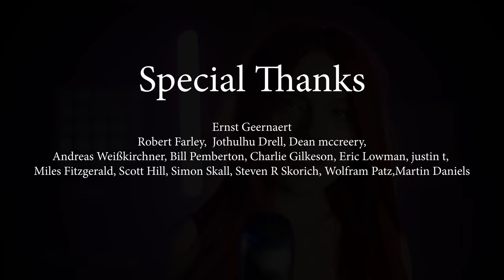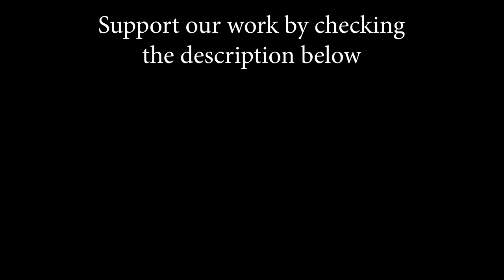No Doubt - Don't Speak (by Andreea Munteanu)